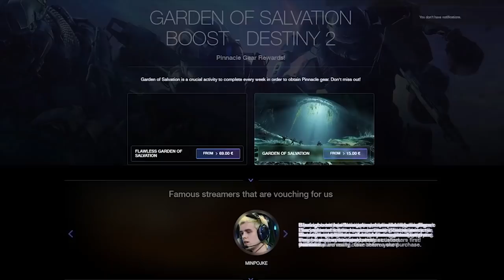Nuevo Gameplay! Uldren! Cosmódromo! Shaw Han! Temporada 12 & Año 4! | Destiny 2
🗣Destiny 2 ViDoc: Beyond Light - Nuevo Gameplay! Uldren! Cosmódromo! Shaw Han! Temporada 12 & Año 4!

📰Fuentes de información mencionadas en el video:
(Ninguna)

- Richy

👀Destiny 2 - Nueva Zona Social! Volvemos a la Torre de Destiny 1! Viajero Sanado & Puzzles Resueltos!

👀Destiny 2 - Gran Update! Todo lo Nuevo! Enemigos Exo Filtrados! Buff a Recompensas! Noticias y Leaks